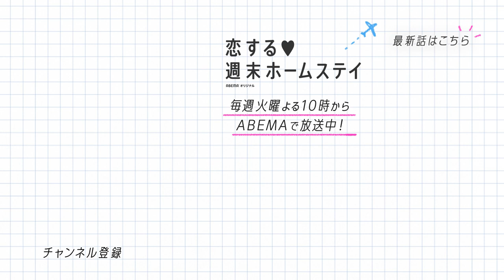石川 翔鈴(かれん)🌺参戦企画第２弾！🥳リア充美女2人の登場で…？！👊🔥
プライベートでも大の仲良し石川 翔鈴(かれん)🌺＆こころ🦐と
妹分の恋ステ新シーズンメンバーメイ🐰とのガールズトークに、
絶賛リア充中のあいり＆リリカの参加＆ノロケ話で…？！😡🗯
ともあい、ゆきリリのきゅん話にも注目🙈💘💘
メイ出演🐰🖤 新シーズンフル（無料）はこちら🌸▽
◇ABEMA 恋愛リアリティーショーの番組だけを視聴するなら専門Chで！
▷公式SNSでも見どころ配信中！